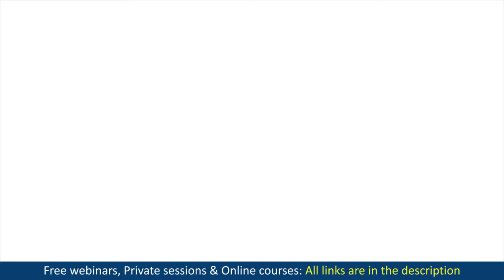Why can't I trust my partner? Commitment Issues in relationships. Trust issues in a relationship.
Why can't I trust my partner? Commitment Issues in relationships. Trust issues in a relationship. How to get over trust issues in a relationship. How to heal trust issues in a relationship. Relationship Anxieties. 🎯 Full webinar